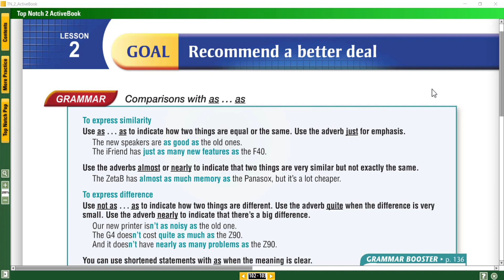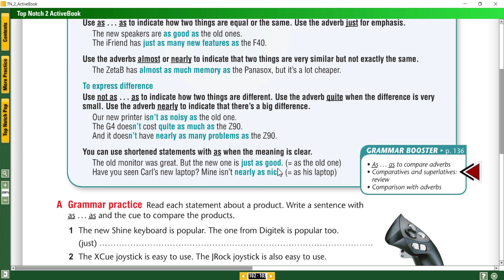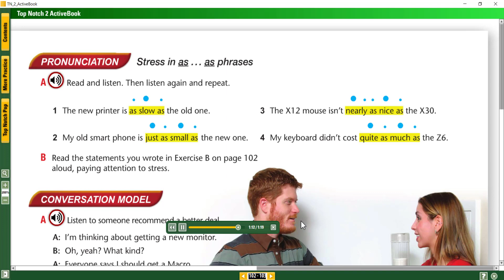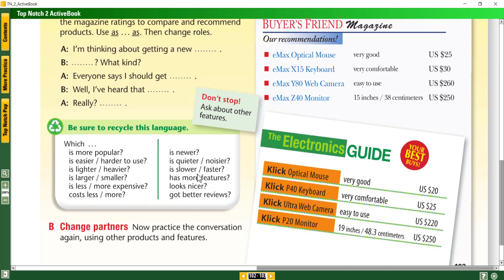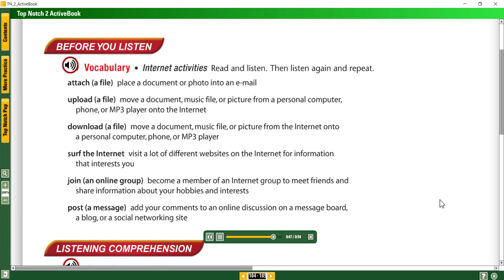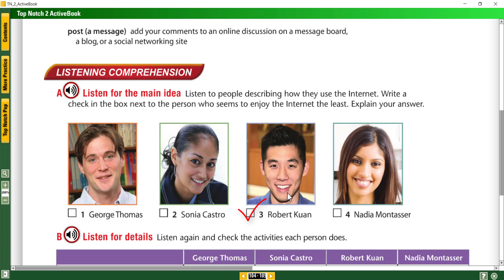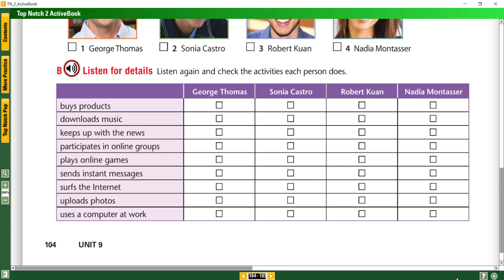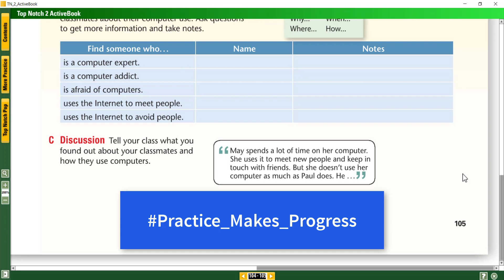كورس الجامعة الأمريكية: المستوي العاشر: Top Notch 2 - Unit 9 _ Session 2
كورس شامل لتعلم اللغة الانجليزية من الصفر للمبتدئين كورس كامل من البداية الى الاحتراف

✏️📖هذه خطة الدراسة علي القناة لمن أراد اتباع نفس الخطوات ✏️ 📖

1- ابدأ بكورس الصوتيات الشامل لتعلم الأمريكان انجلش واتقان الأمريكان أكسنت ( اخر 5 حلقات )

كورس الصوتيات الشامل بالترتيب هنا

2- بعد ذلك انتقل الي كورس الجامعة الأمريكية لتعلم الانجليزية من الصفر( 3 حلقات في الاسبوع )

كورس الجامعة الأمريكية لتعلم الأمريكان انجلش بالرتيب هنا

3- كورس تعلم الانجليزية من خلال القصص القصيرة - بالتوازي مع كورس الجامعة الأمريكية: ( 2 حلقة في الاسبوع )

كورس تعلم الانجليزية من خلال القصص القصيرة بالترتيب هنا

4- لا تنسى ان تدرس حلقة واحده من كورس القواعد يوميا  - لا تكتب اي شيئ في القواعد

ولا تتعمق فيها - فقط ركز في الحلقة - افهم القاعده - اجعلها منطقية في عقلك - ثم اليوم التالي انتقل للتى تليها

كورس قواعد اللغة الانجليزية بالترتيب من هنا

5- كورس الاستماع لتحسين وتقوية المهارات في اللغة الانجليزية  وتحسين النطق - حلقة في الاسبوع

كورس الاستماع بالترتيب من هنا

6- كورس المحادثة الانجليزية الشامل - 3 حلقات في الاسبوع

كورس المحادثة الانجليزية الشامل بالترتيب من هنا

*** كل الماتريال الخاصة بكورساات اللغة الإنجليزية مجانا ***

*** Top Notch TV مسلسل

*** كل الملفات الخاصة بأول خمس مستويات (١-٥) - Top Notch 1

*** كل الملفات الصوتية الخاصة بمستويات (٥-١٠) - ) Top Notch 2